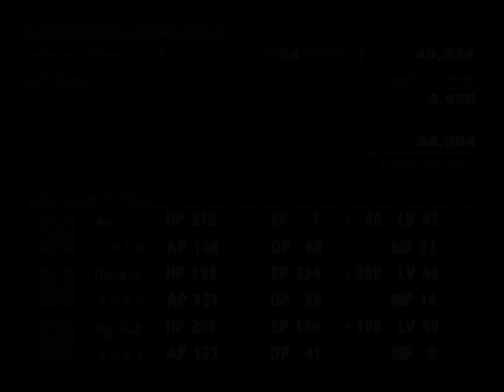Okage: Shadow King [25] Deep dungeon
When they said deep they weren't kidding.